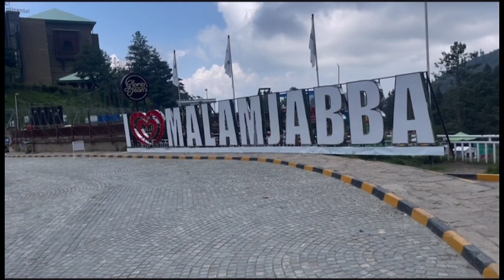Khbre dere aw sar ye yaw🤩( vlog 127 )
This is our Family Trip✅